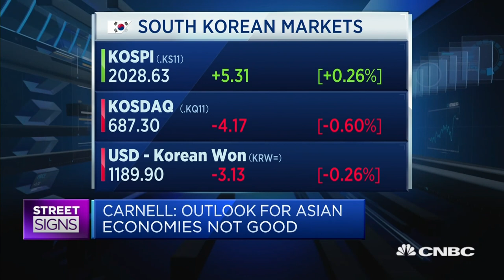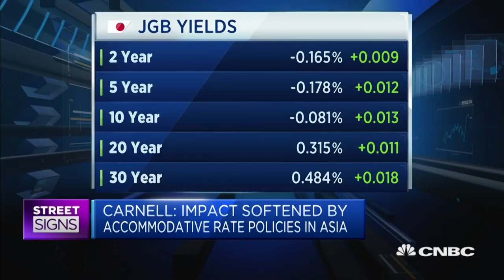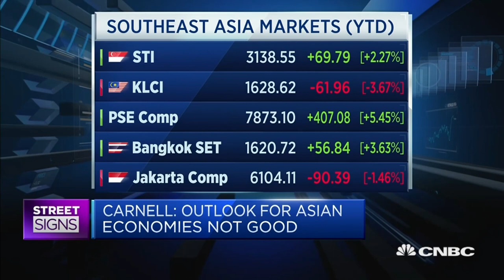Bank of Korea won't cut rates — but it should, ING economist says | Street Signs Asia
Rob Carnell of ING discusses his outlook for Asian economies and their rate policies amid US-China trade war headwinds.